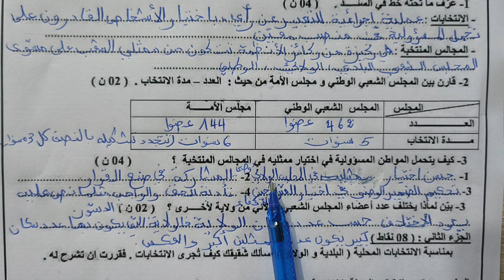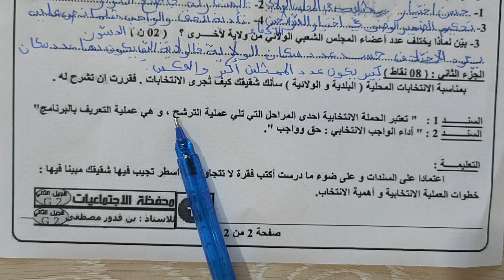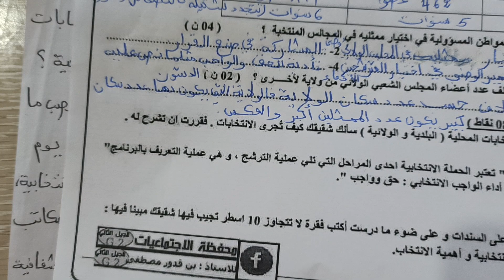أقوووى إختبار الفصل الثالث في مادة التربية المدنية للسنة الثانية متوسط مع التصحيح 🔥الفصل_الثالث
# مادة التربية المدنية
# إختبار الفصل الثالث
# تصحيح إختبار مادة التربية المدنية
# الفصل الثالث # الأستاذة مزين